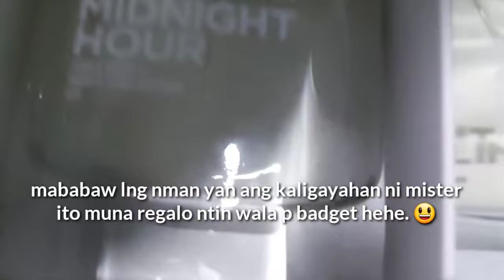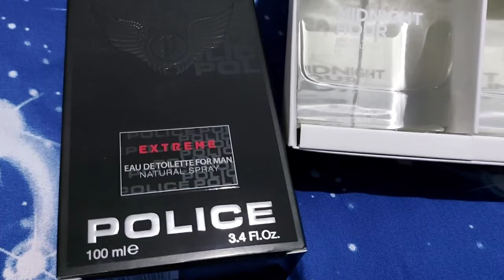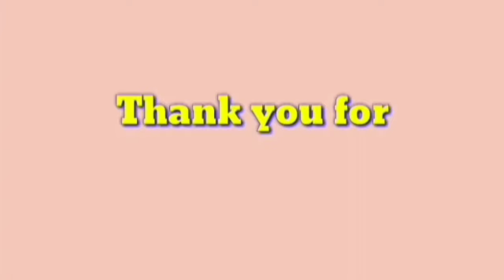happy birthday Mister|with Amigas|Johncel vlog sa italia